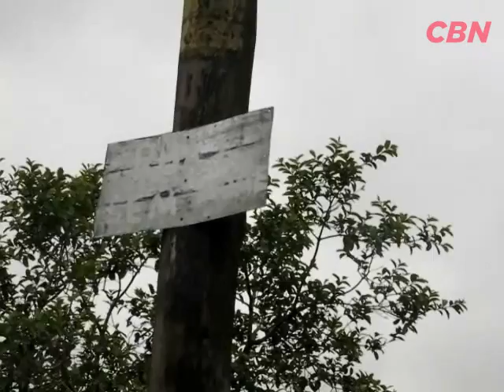Seu Bairro, Nossa Cidade - Marsilac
A reportagem da CBN esteve no bairro da Zona Sul de SP e mostra as principais dificuldades encontradas pela população.